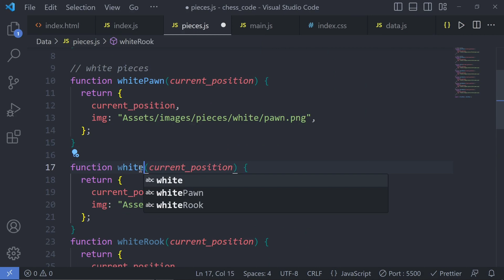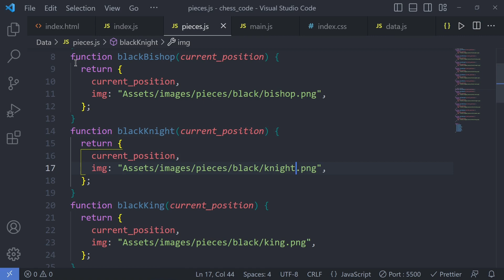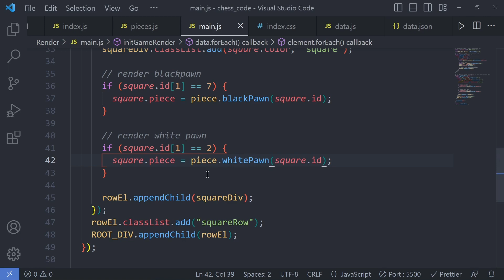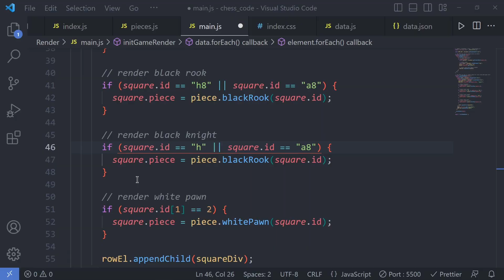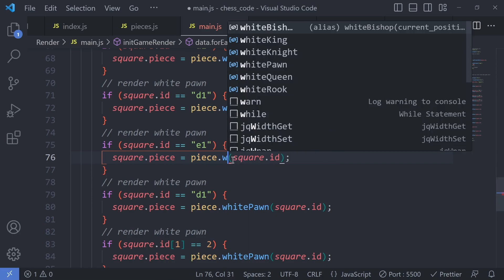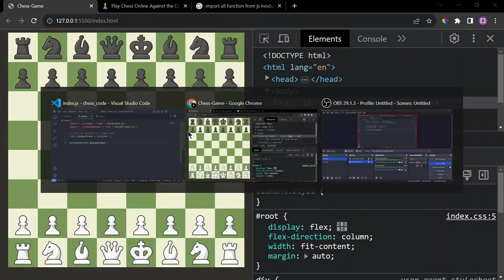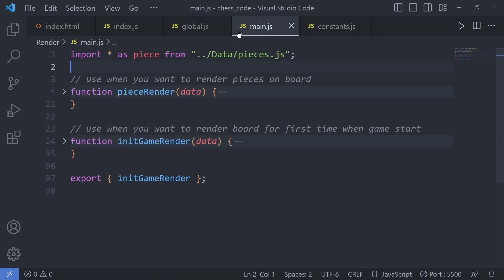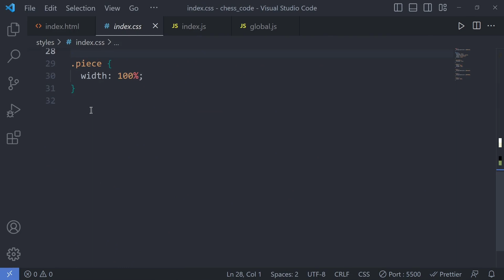Create Chess with HTML, CSS & Javascript | Part-5 | Javascript Project Tutorial in hindi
🤠 About Video
    Hello Friends Welcome to this Video is video se mein sikhane wala hun ki kese aap log html, css aur javascript ka use karke puri chess game bana sakte ho aur ye usi series ka pehla part hai jisme hum layout banayenge sari resources(images) mene description me provide kar di he to vaha se jake download kardena vo zip file rahegi usko unzip karne ke lie winrar ka use karna.
    Mene is video mein visual studio ka use kia hai code karne ke lie aur chrome ka use bhi kiya hai for debugging and testing with chrome dev tools to uski link bhi aap ko mil jayegi aapka bahut bahut sukriya video ko dekhne ke lie.

🤠 Resources Links

Visual Studio Code (Text Editor i used for Writing Code):~

📌 Tags
create chess game using javascript
html, css and javascript project
javascript project in hindi
how to create chess in javascript
javascript tutorials in hindi
best project in javascript
javascript tutorial for begineers
multiplayer chess game
create chess board in html,css,javascript
react js project
web dev
full stack web dev project
mern stack project
node-js
bun-js
bootstrap, tailwind css full course